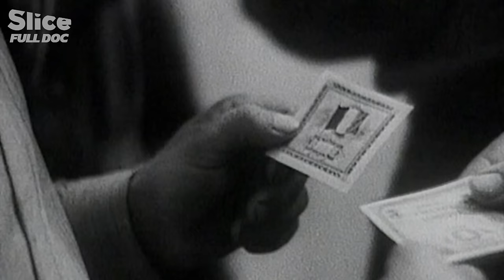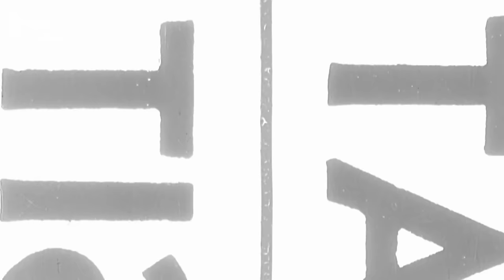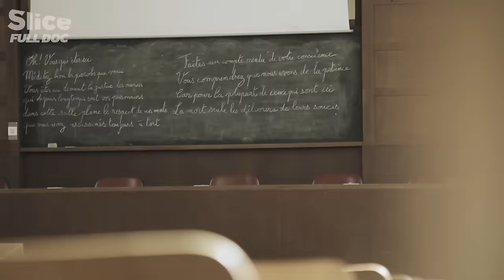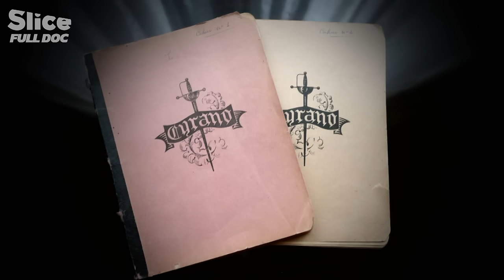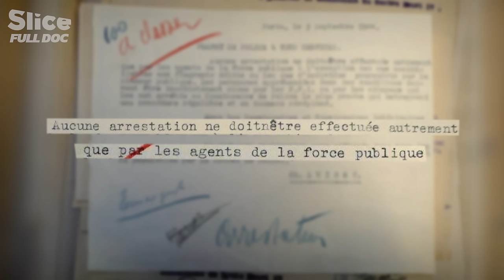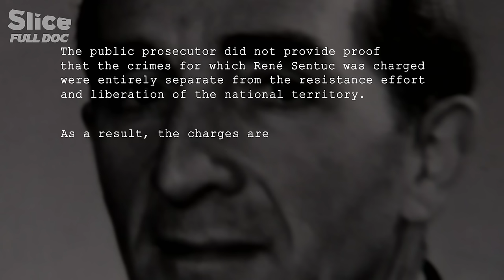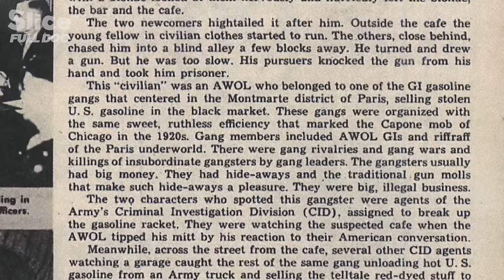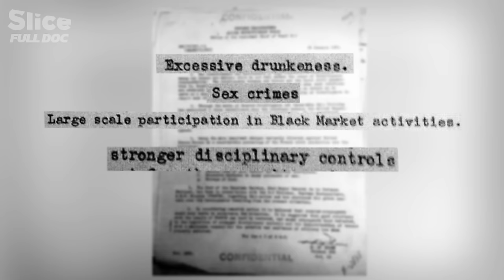The Hidden Struggles of France's Liberation: Politics, Power and Patriotism | FULL DOCUMENTARY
After D-Day, the second turning point leading to the end of the war, is the liberation of France, and the progress towards Germany. People mostly remember the Liberation from scenes of jubilation as the population was welcoming the men and women that were to free them from years of oppression. But behind the idealised images, some dark sides remain. Everywhere, disorganisation of the administration, severe food shortage and high level of insecurity lead to chaos.

But a political struggle between De Gaulle, the resistance from within and the Allied forces is taking place behind the scenes. Americans intend to administer France, once fully freed. But for De Gaulle, the only legitimate government is the one he has led from exile since 1943. The liberation of France should not be left to the Americans alone as its future sovereignty depends on its capacity to “free itself”. Therefore, any acts of bravery of the French Guerrilla, as small as they can be, are crucial into reaching this objective.

Documentary: The Hidden Side of Liberation (2014)
Direction: Caroline Amiard, Quentin Cannette, Juliette Desbois and Julie Pichot
Production: Let’s Pix